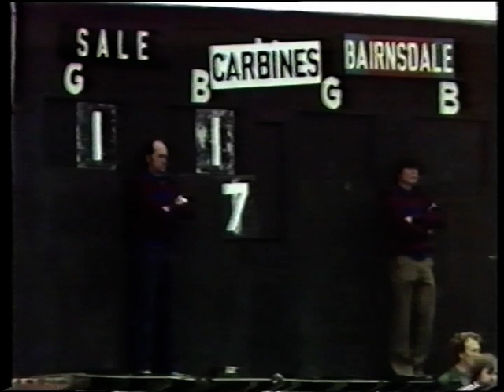GFL GF 1981 Sale v Bairnsdale Pt 1